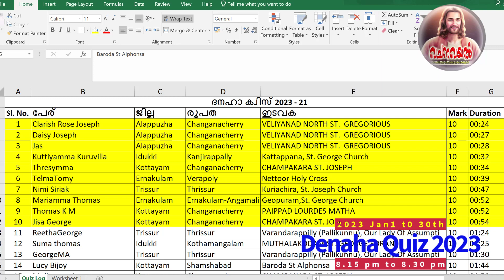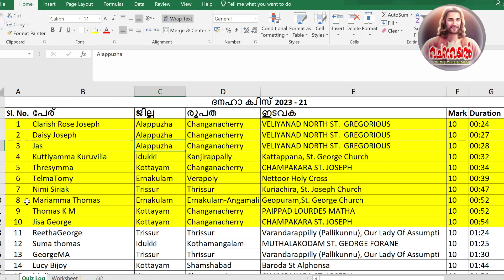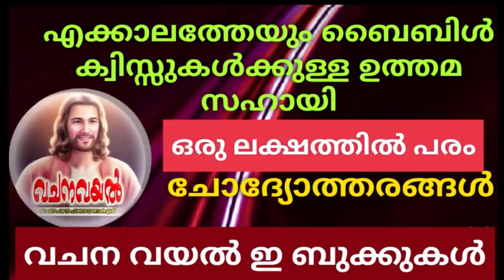Episode 22 / ദനഹാ ക്വിസ് 21 / വിജയി